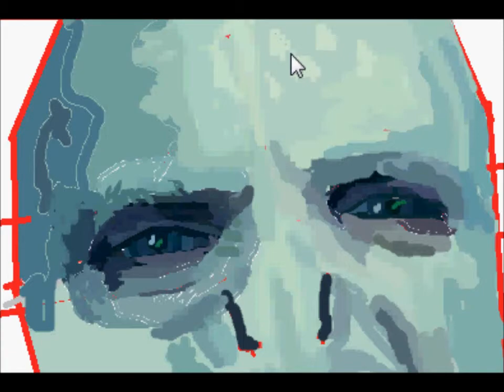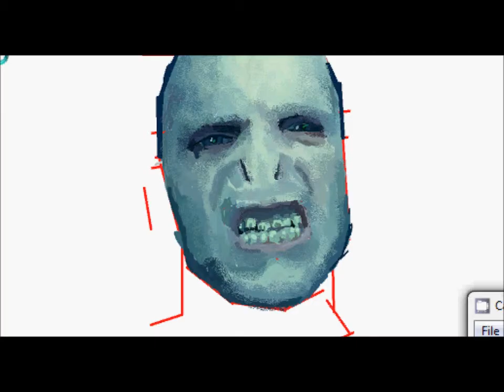Spellbinding Lord Voldemort Drawing on MS Paint | Digital Art Speed Painting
Harry Potter- Lord Voldemort speed painting. This is a request from the theSilentDaimyo, make sure to check out his channel which has videos about Rome total war and other games.